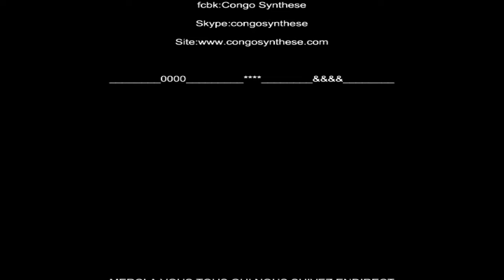1HEURE AVEC JGK:LES ELECTIONS DE CCUK